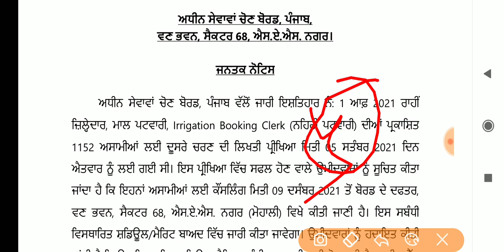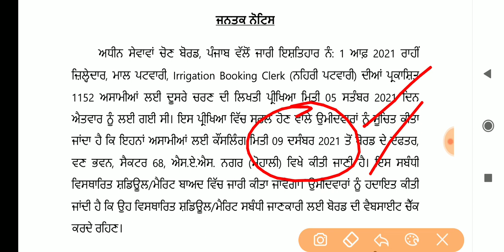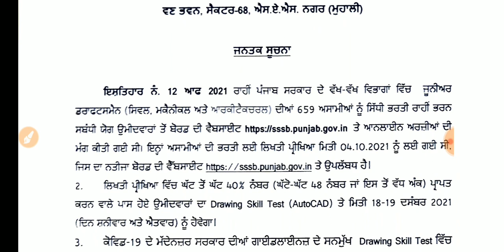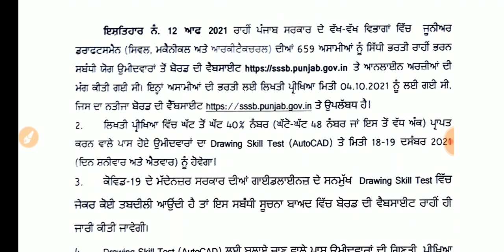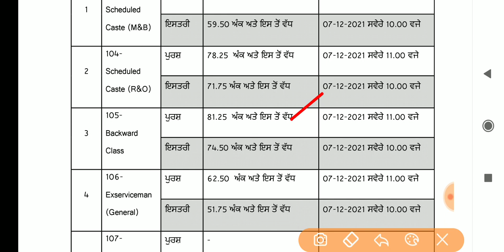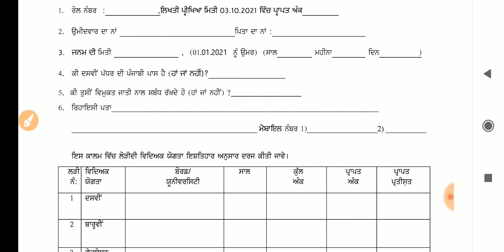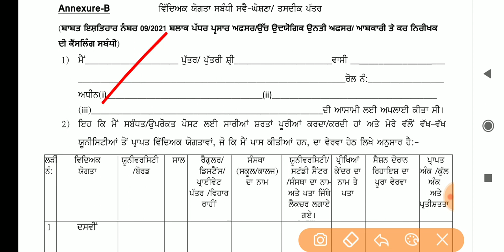PSSSB | 4 Imp. NOTICE | PATWARI Counseling | Clerk Vacancies | PSSSB RECRUITMENT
PSSSB LATEST UPDATES,
PSSSB EXAM
PSSSB NOTIFICATIONS,
PSSSB EXAM
PSSSB